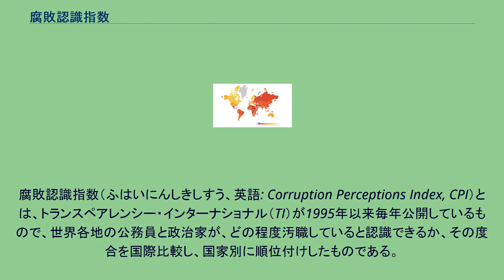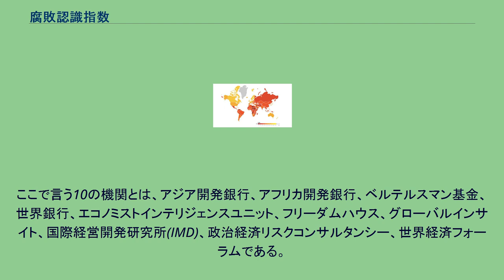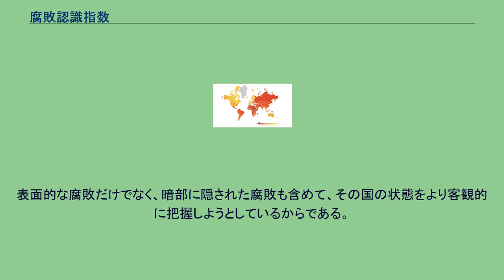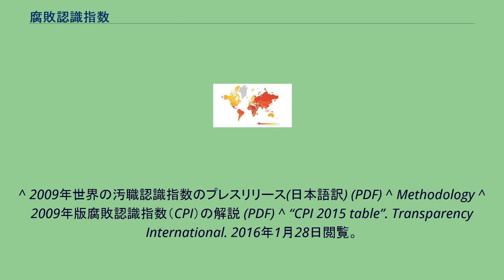腐敗認識指数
2019年における腐敗認識指数。
黄色•オレンジは腐敗が少なく、赤は腐敗が多い国家・地域。
腐敗認識指数（ふはいにんしきしすう、英語: Corruption Perceptions Index, CPI）とは、トランスペアレンシー・インターナショナル（TI）が1995年以来毎年公開しているもので、世界各地の公務員と政治家が、どの程度汚職していると認識できるか、その度合を国際比較し、国家別に順位付けしたものである。
2009年の調査では、180カ国を対象とし、10の機関が調査した13種類のアンケート調査の報告書を統計処理して作成されている。
腐敗認識指数は、最も清潔な状態を意味する100から、最も腐敗していることを示す0までの範囲で採点されており、7割の国が50未満で、開発途上国では9割以上の国が50未満となっている。
2009年の腐敗認識指数は、10の機関が調査した13種類のアンケート調査の報告書から作成されている。
ここで言う10の機関とは、アジア開発銀行、アフリカ開発銀行、ベルテルスマン基金、世界銀行、エコノミストインテリジェンスユニット、フリーダムハウス、グローバルインサイト、国際経営開発研究所(IMD)、政治経済リスクコンサルタンシー、世界経済フォーラムである。
調査対象としては、世界中のビジネスマンと国家の分析専門家などとしている。
また、汚職認識指数で国家をランク付けするには、少なくとも3つの情報源が利用できる場合としている。
トランスペアレンシー・ジャパンのFAQでは、なぜ指数を「認識」だけで出すのかについては、 国家の腐敗レベルを、実証的なデータに基づいて比較することはできない。
例えば起訴や裁判の統計件数で比較しようとすれば、それは実態を反映したものではない。
これは腐敗を暴露する検察官、裁判所、そしてメディアの質の高さを反映するものである。
実際に実務などで腐敗の現場に直面している方々の経験や認識から、国別比較データを出すしか方法はない。
また、調査対象に「一般市民」ではなく、ビジネスマンや専門家を選んでいるのは、 彼らが、いわゆる小口の汚職・腐敗よりも、政治資金、談合など大口の腐敗を、より熟知しているからである。
表面的な腐敗だけでなく、暗部に隠された腐敗も含めて、その国の状態をより客観的に把握しようとしているからである。
と解説している。
^ 2009年世界の汚職認識指数のプレスリリース(日本語訳) (PDF) ^ Methodology ^ 2009年版腐敗認識指数（CPI）の解説 (PDF) ^ “CPI 2015 table”. Transparency International. 2016年1月28日閲覧。
^ “CPI 2014 table”. Transparency International. 2014年12月16日閲覧。
^ “CPI 2013 table”. Transparency International. 2014年12月16日閲覧。
^ “CPI 2012 table”. Transparency International. 2014年12月16日閲覧。